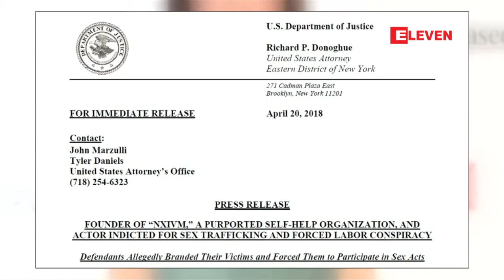Smallvilleရုပ္သံဇာတ္လမ္းတြဲမွ အေမရိကန္သရုပ္ေဆာင္မင္းသမီး...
အေမရိကန္ျပည္ေထာင္စုနယူးေယာက္ျပည္နယ္မွအမ်ိဳးသမီးရုပ္ရွင္သရုပ္ေဆာင္ တစ္ဦးျဖစ္သူအယ္လီဆင္ မက္ ဟာဧျပီလ ၂၀ ရက္ေန႔ကရဲအဖြဲ႔ရဲ႕ဖမ္းဆီးျခင္းခံခဲ႔ရပါတယ္။